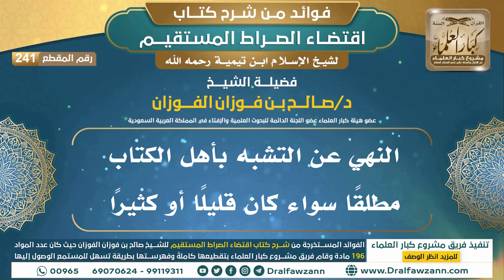[241] النهي عن التشبه بأهل الكتاب مطلقًا سواء كان قليلًا أو كثيرًا |فوائد شرح اقتضاء الصراط المستقيم